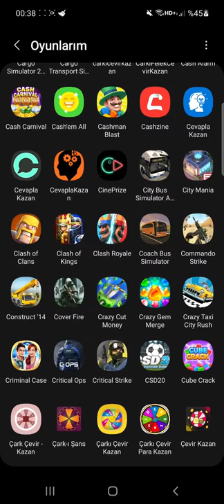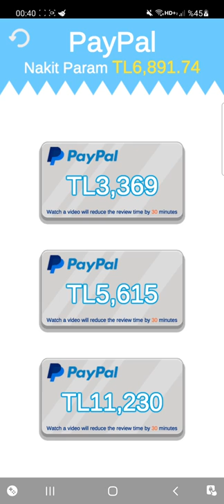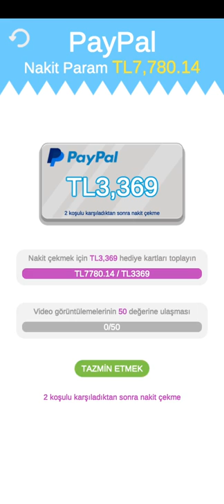17.03.2022 Crazy Gem Merge yenioyun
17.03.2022 Crazy Gem Merge yenioyun